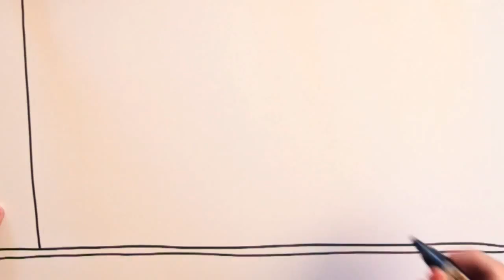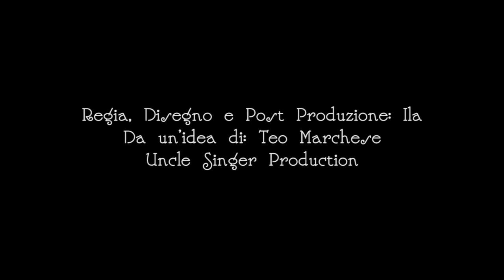"Occhi" - Pier Tironi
Ispirato alla storia "Il soldatino di stagno"
UNCLE SINGER PRODUCTION
Riprese, regia, disegno, montaggio e post produzione video: ila - Uncle Singer Production
Da un'idea di Teo Marchese.
ARTISTA: PIER TIRONI
TITOLO: OCCHI
Gennaio 2013